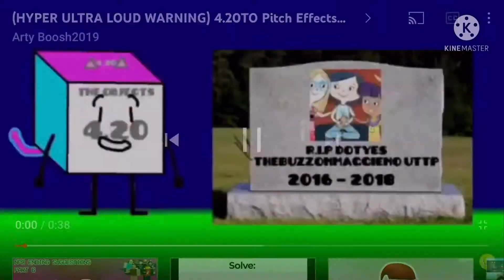(reborn) 4.20TO Pitch Effects ^12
Who’s next